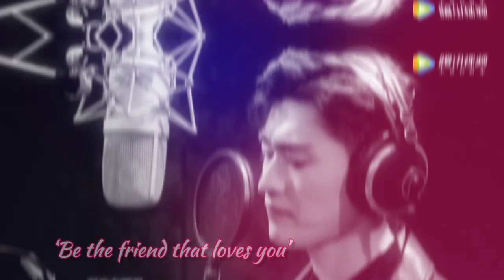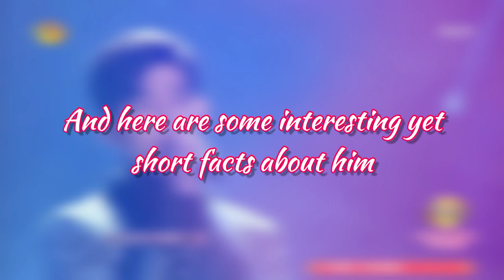6 Shocking Facts You Didn’t Know About Zhang Han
All You Need to Know About Zhang Han.